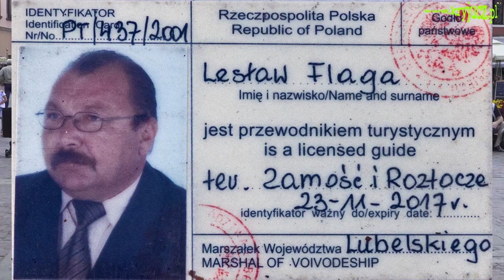Zamość w pigułce 2016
Podczas spływu kajakowego Tanwią i Wieprzem odwiedziliśmy Zamość. Komandor spływu Lesław Flaga opowiedział nam o Zamościu krótko jak tylko można najkrócej.